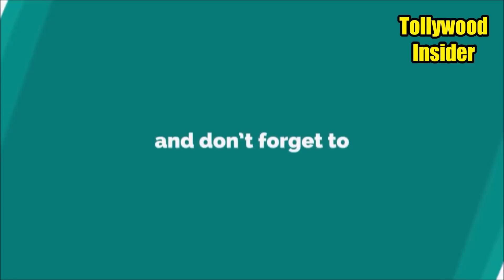Interesting facts about Arundhati movie craze in Telugu | Tollywood insider